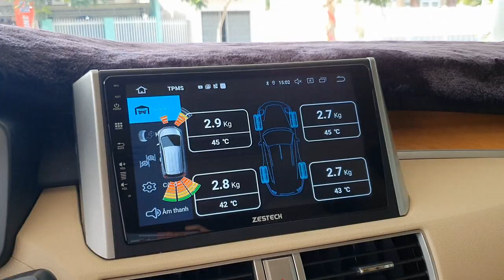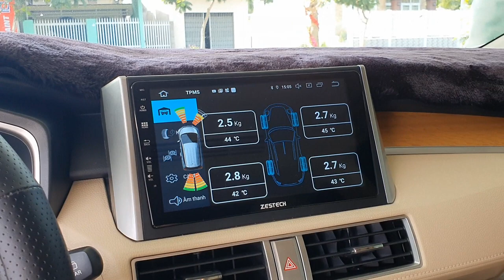Hướng dẫn sử dụng máy bơm 12V - 220V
Hướng dẫn sử dụng máy bơm 12V - 220V khi bị xì lốp dọc đường, giá chỉ vài trăm nghì